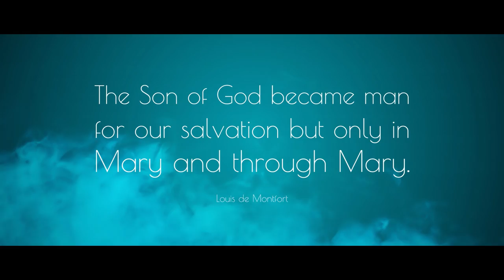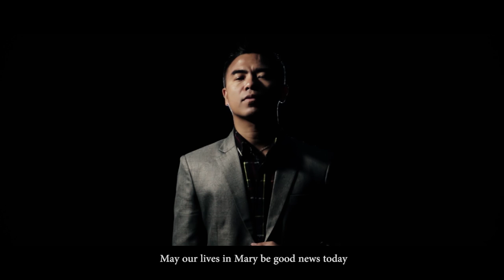Diocese Zaipawl 2016-17 - Man of Yesterday (Hymn to Montfort)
Diocese Zaipawl 2016-17
" Man of Yesterday" (Hymn to Montfort)
Video - Caleba Ralte
Produced by Monfort Center For Education. Tura,Meghalaya